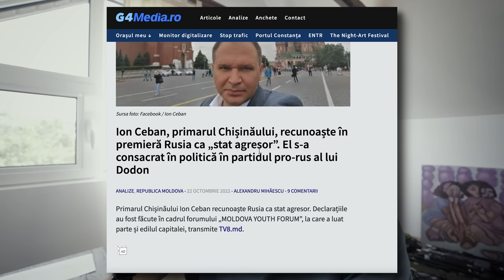Ion Ceban - Autoportret